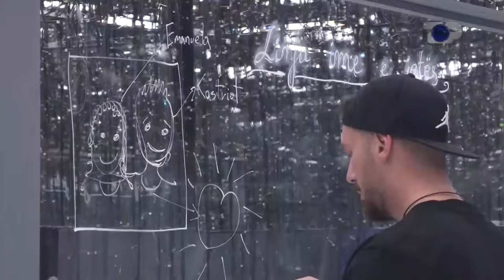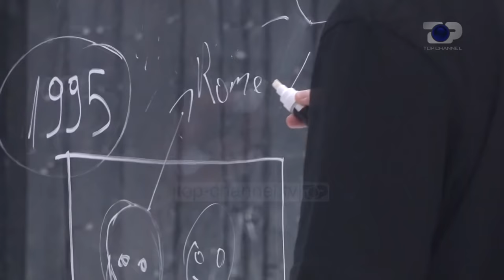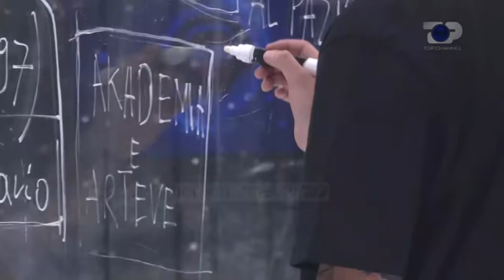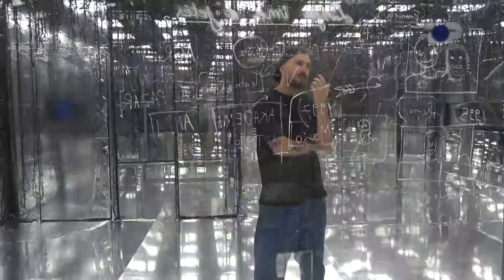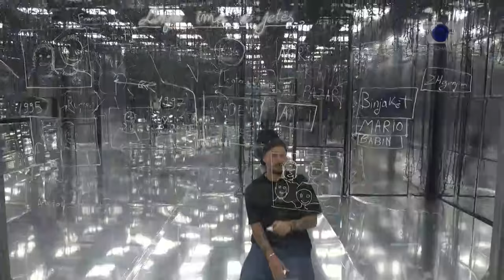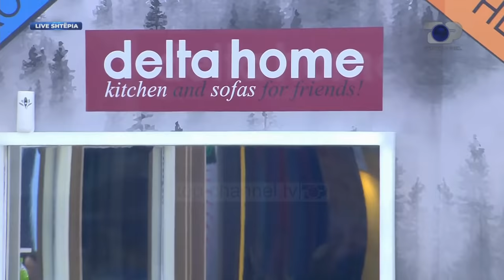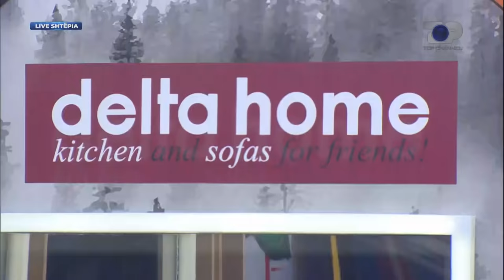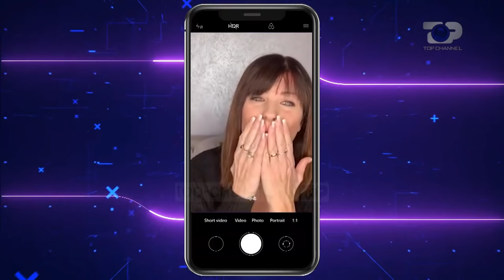Big Brother Albania Vip, Episodi i plotë, 30 Nëntor 2021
Big Brother Albania Vip, reality show më i suksesshëm rikthehet këtë sezon televiziv në ekranin e Top Channel, në një version krejtësisht të ri. Big Brother Vip do të jetë formati argëtues më interaktiv i ekranit. Aty ku publiku do ketë mundësi të njohë personazhe të famshëm në çdo dimension të tyre. Përgjatë 100 ditëve të izolimit, personazhe publike nga fusha të ndryshme do të bashkëjetojnë në shtëpinë më të përgjuar të botës, ku do t’u duhet të përballen me sfida aspak të lehta diktuar nga “vëllai i madh”. Të gjithë në garë për të rezistuar deri në fund dhe për të fituar Çmimin e Madh 100,000 Euro